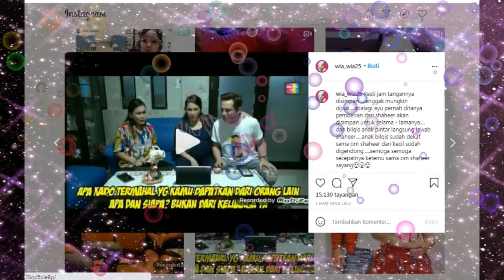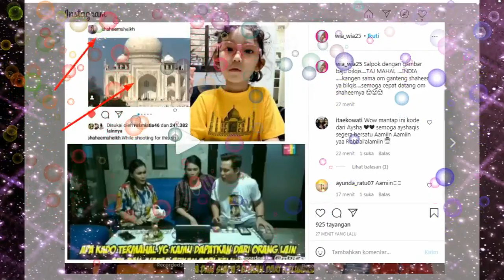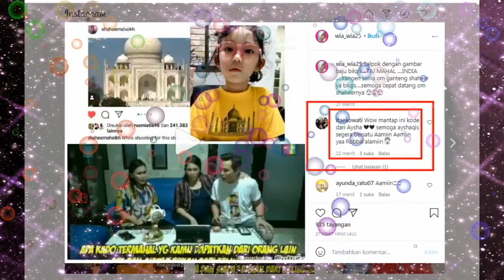GAK LIAT PASTI NYESEL,,,,tiga fakta terkini CDM antara ayu tingting dan shaheer sheikh